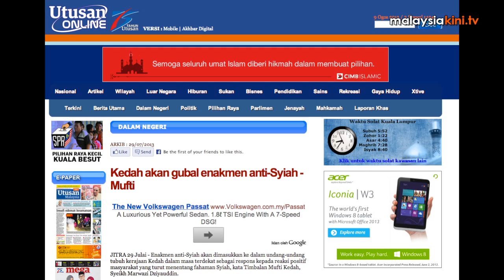Malay Shias: Don't link us to Iran or Hezbollah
The Shias in Malaysia are once again under attack, this time coming from the newly minted Chief Minister of the state of Kedah. He has put in motion efforts to halt the spread of Shia in his state.

And he has the support of a Federal Minister in charge of religious affairs in the Prime Minister's department; not to mention the support of his father, former premier Mahathir Mohamad.

Government controlled mainstream media are also taking the queue from the two Ministers, sprouting anti-Shia articles and stories in the newspapers, television and radio.

We speak to Mohd Kamilzuhairi Abdul Aziz of Shia community centre, Hauza Ar Ridha on the latest attack.

The last attack on the Shia community was 3 years ago during the celebration of Imam Hussein's martyrdom in the Muslim month of Muharram. Now he says it's in the holy month of Ramadhan.

Mohd Kamilzuhairi Abdul Aziz
 attributes the recent attacks with the Syrian civil war, now raging, which seems to pitch a controlling Shia minority under Bashir Al Assad and the marginalised Sunni majority.
In other parts of the Muslim Arab world, Shia Muslims in countries like Saudi Arabia, Bahrain.

In refuting the fears that Malaysian Shias could cause division and trouble amongst Muslims, Mohd Kamilzuhairi Abdul Aziz said that analysts have already said that what's happening in Syria isn't a sectarian conflict but a conflict fuelled by the US and Israel for their own regional interests. In countries such as Saudi Arabia and Bahrain it is about minorities asking for their rights as citizens.

"Don't equate us with Hezbollah or Iran. Much as we admire them in their war with Israel and the US, it is their conflict.

It has nothing to do with us," he said.

"We have the rule of law and the Federal Constitution and international bodies like the OIC to turn to," Mohd Kamilzuhairi added.